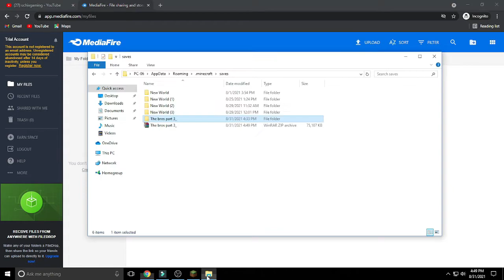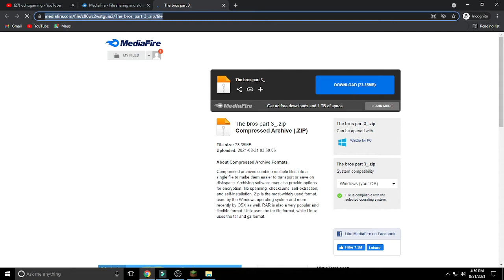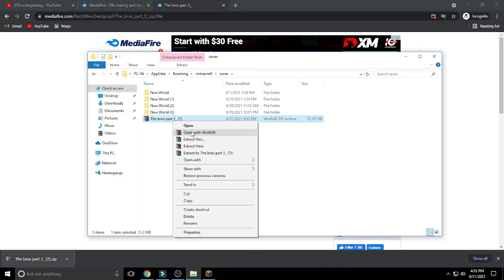How to Share your World in Tlauncher! 2021